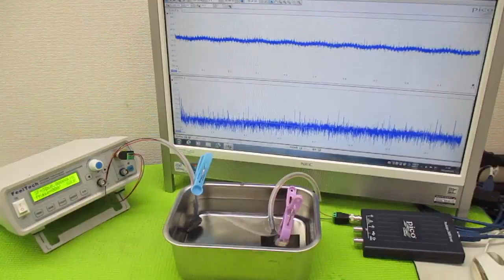オリジナル製品：超音波発振プローブを利用した超音波制御技術 ultrasonic-labo